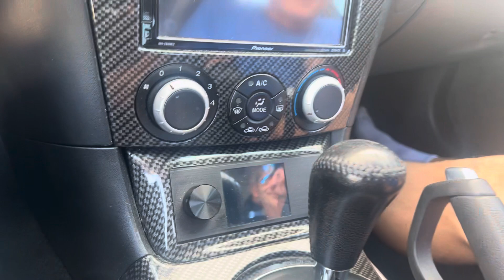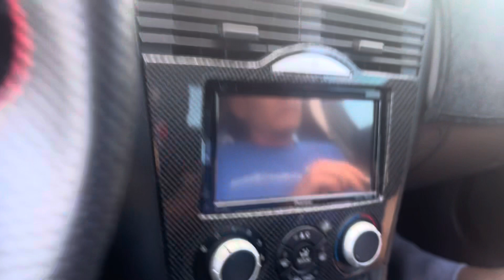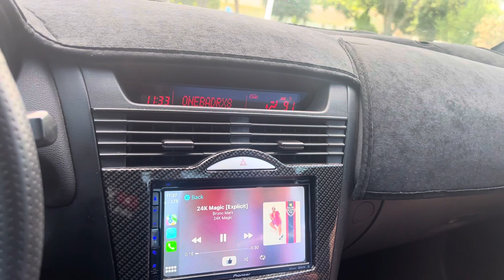SQ Champ gives a Demo with 2 German amps all sound quality setup